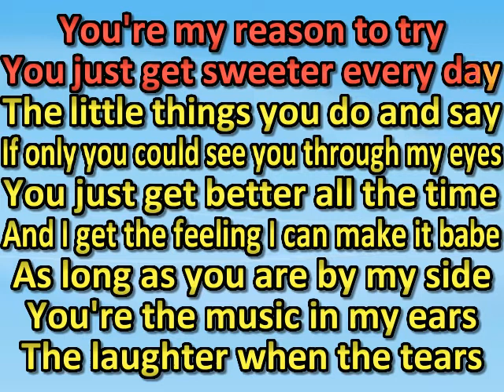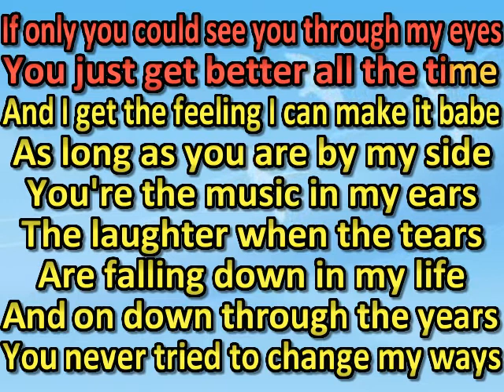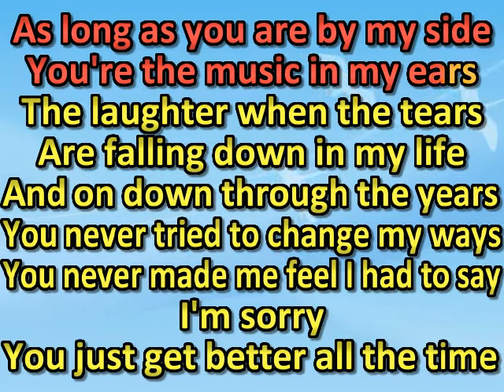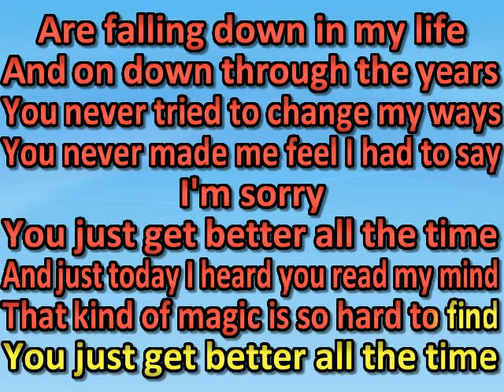Tim McGraw - You Just Get Better All The Time (karaoke) (by request)